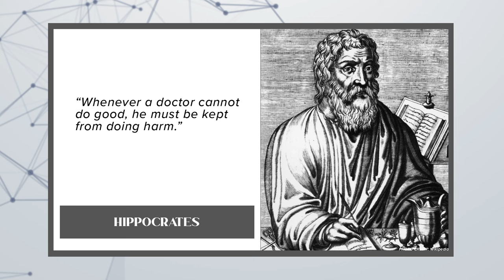Steering Medical Profits and Research | Dr. Roger Hodkinson | Leighton Grey | Return to Reason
Host Leighton Grey speaks with medical expert Dr. Roger Hodkinson about how the regulatory bodies overstepped during the pandemic and why he thinks the vaccines were the biggest human experiment ever. You don't want to miss this engaging episode on the need for truth in medicine and research.